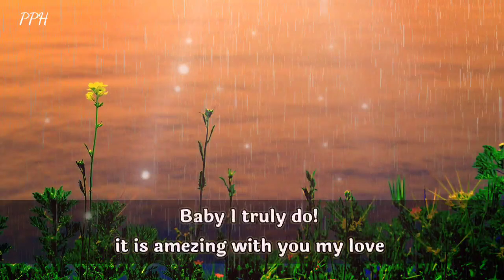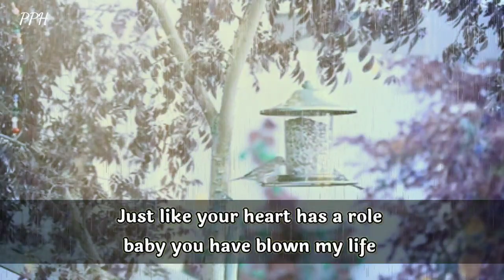Dm to Df || Love you always , you show me the true meaning of love!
You show me the true meaning of love
You loved me , as no one could do
you stood by me when the time was tough.

music credit 👇
Lofty x pointy features x quist x ximen - apples

Thanks.